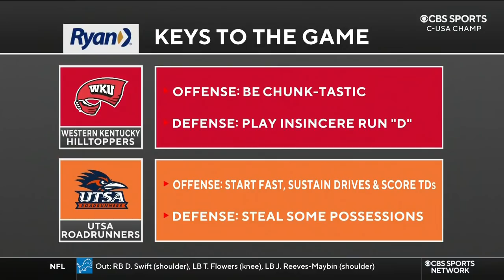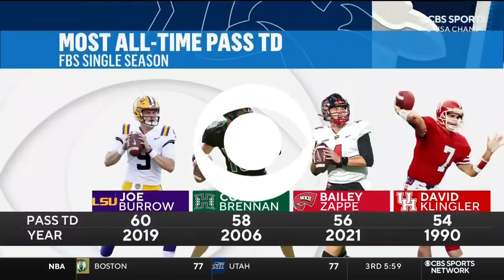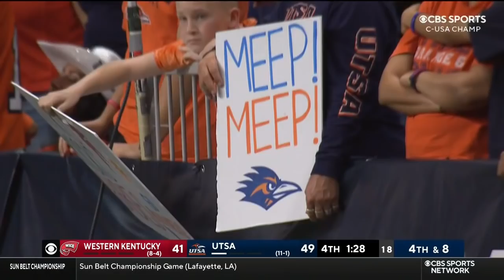2021-12-03 Western Kentucky @ UTSA (C-USA Championship)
WKU was hoping for some good old fashioned payback from their earlier matchup, but once again had no answers defensively. Last time it was the pass, this time gashed by the run. Frustrating finish, but really proud of the resolve of this team to even get to this game after that tough 1-4 start.

Also, I'd be remiss without saying congratulations to UTSA for a fine season. They really had the best team this year and it showed yesterday.

Until the bowl game...

GO TOPS!